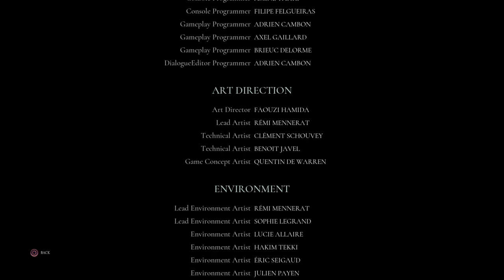Call of Cthulhu_20230116223001